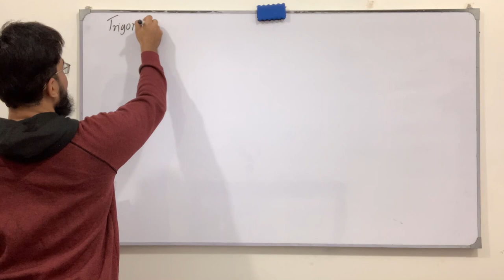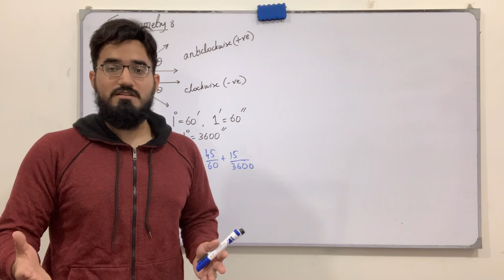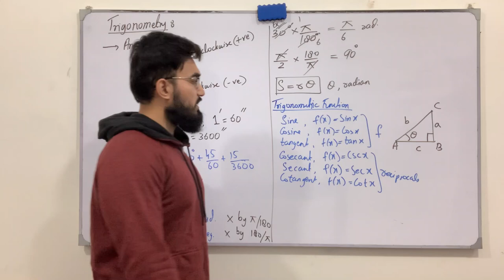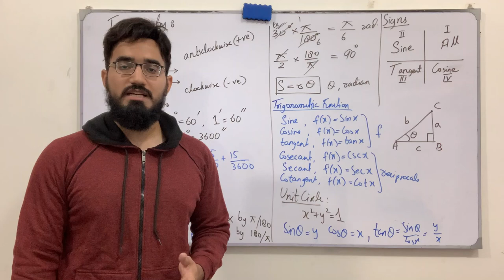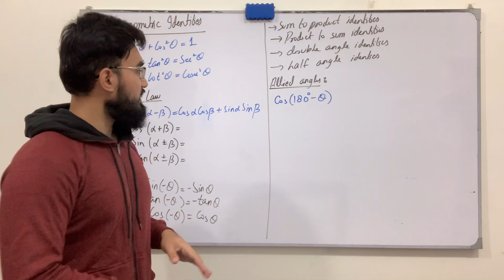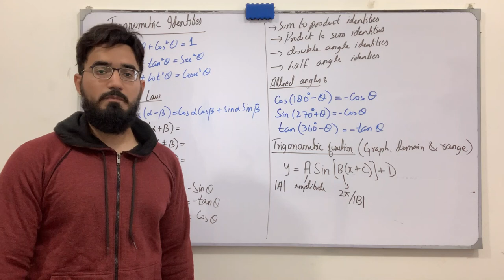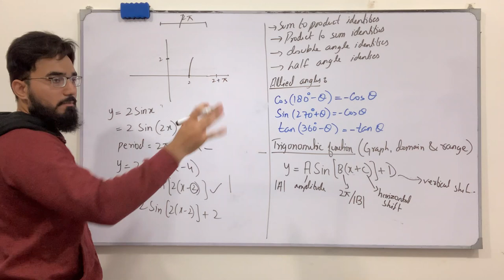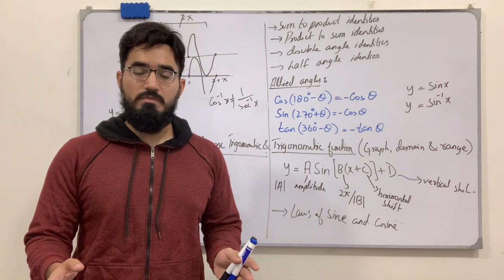Calculus | Lecture 21 | Complete Trigonometry (Revision) | Engineering Mathematics | Saad Latif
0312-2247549